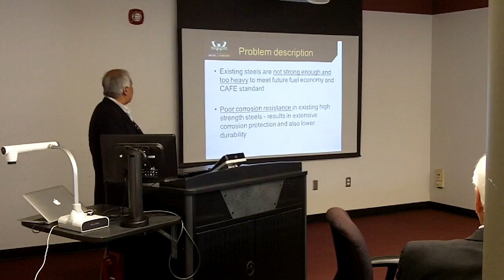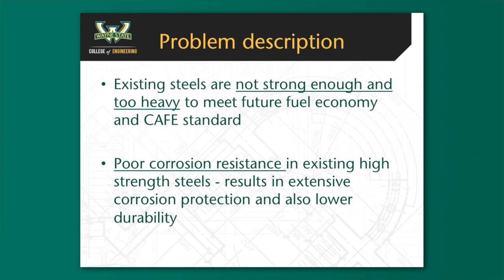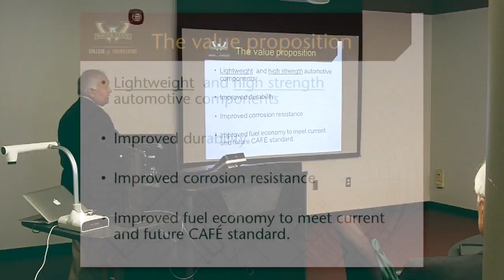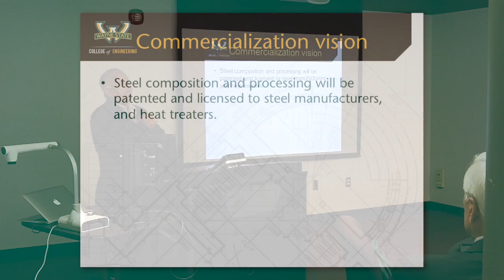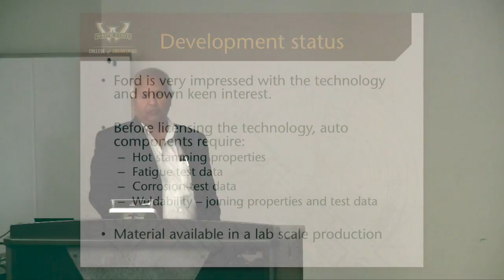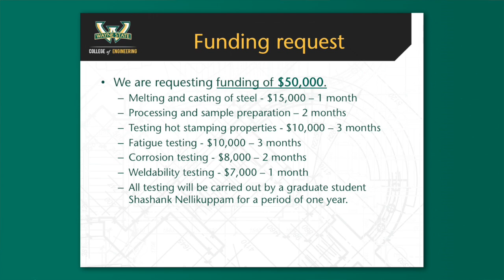Advanced High Strength Steel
Anderson Institute Advisory Board presentation - nanostructured steel that is high strength, high fracture, low weight and low cost